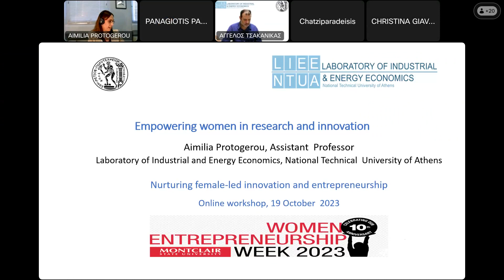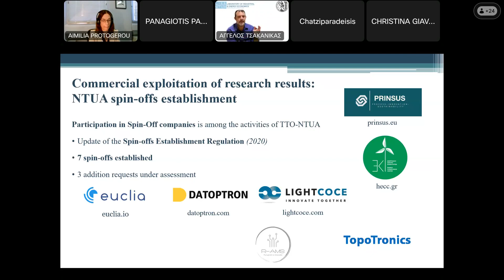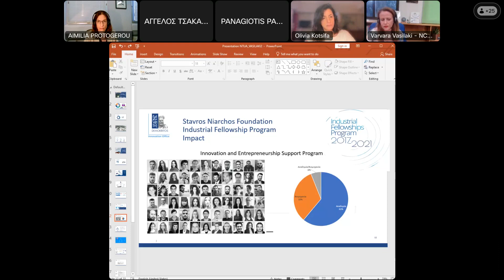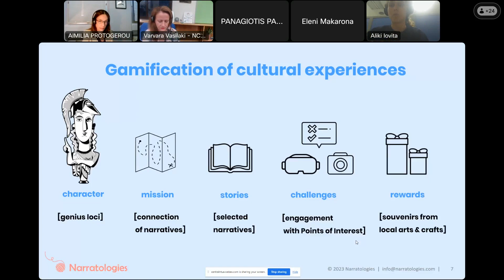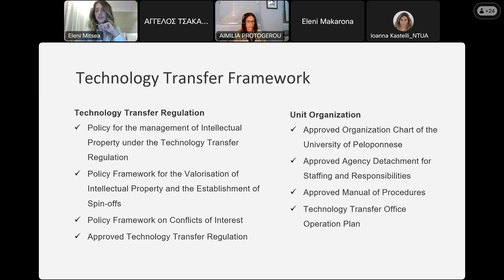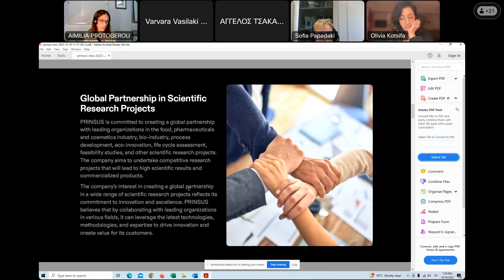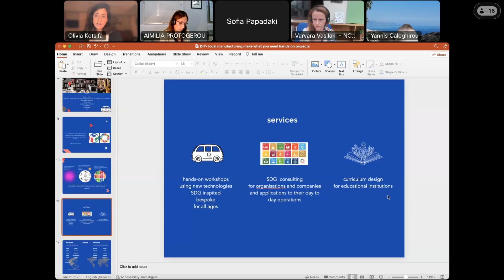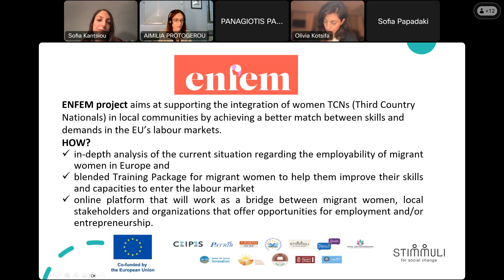WEW 2023 online event “Nurturing female-led innovation and entrepreneurship”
The Laboratory of Industrial and Energy Economics of the School of Chemical Engineering at the National Technical University of Athens (LIEE-NTUA) was glad to be a part of the 10th Anniversary celebration of Women Entrepreneurship Week (WEW), an initiative held with the participation of more than 140 universities worldwide.

On this occasion, LIEE-NTUA hosted the online event "Nurturing female-led innovation and entrepreneurship" on October 19, 2023. This year's event focused on the role of Technology Transfer Offices in empowering women in science and research and highlighted innovative knowledge-intensive ventures from different sectors of economic activity.

The workshop was coordinated by Aimilia Protogerou, Assistant Professor at LIEE-NTUA.